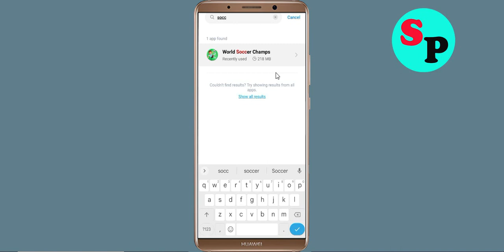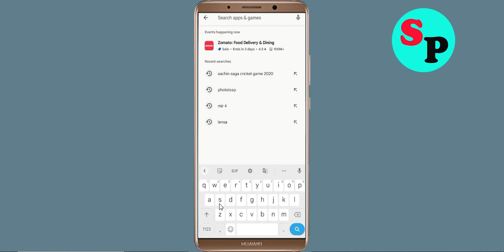How To Fix World Soccer Champs App Keeps Stopping problem in Android Phone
In this video, i am going to show you How To Fix World Soccer Champs App Keeps Stopping problem in Android Phone. Just follow the steps to fix this issue in android application.